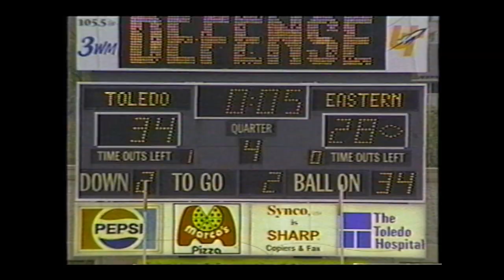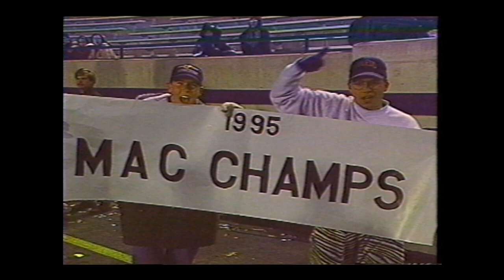University of Toledo - Rockets Football '95 - "The Trip to Vegas"